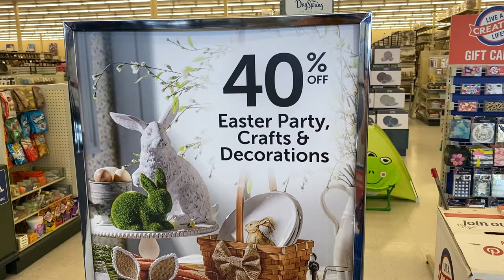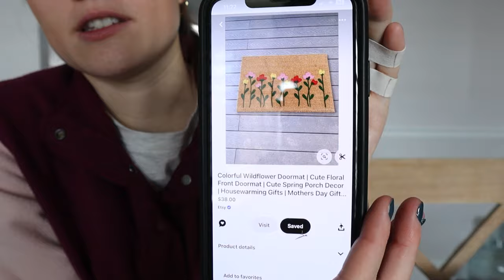I *Tried* Recreating Pinterest Easter Crafts...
I tried recreating Pinterest Easter crafts! I'm back in my crafting era and try tackling the Pinterest craft expectation vs reality. I made my own door wreath, flower door mat, and no-stitch carrot banner. How do you think these turned out? Should I attempt making more crafts?

Like this video if you enjoyed!

XOXO,
Audrey